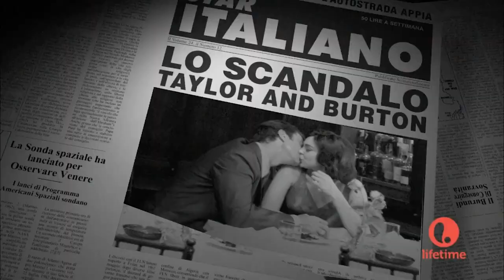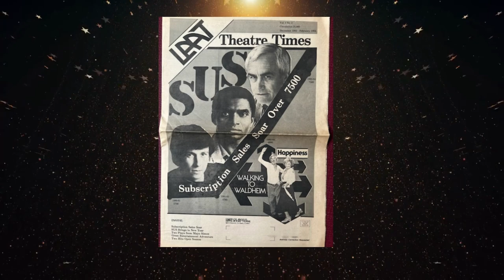Charles Shaughnessy's journey from selling X-rated videos over the phone to The Nanny.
Charles Shaughnessy relives his time The Nanny and reveals his favourite famous guest actors. Charles also talks about his time on Days of Our Lives, returning to General Hospital as Shane Donovan and those The Nanny reboot rumours. Plus Charles talks about Queen Elizabeth and King Charles 3rd coronation.

Timecodes
0:00 – Intro
0:24 – Becoming British royalty
4:17 – The Nanny
5:34 – Famous Nanny guest stars
8:50 – Will there be a The Nanny reboot?
9:35 – Elizabeth Taylor
13:26 – Lindsay Lohan
15:30 – The two Donalds – O’Connor and Trump
16:09 – Fran Drescher
25:653 – Family parents & and meeting his wife
31:17 – Selling blue movies
33:00 – Finding fame on Days of Our Lives and then General Hospital